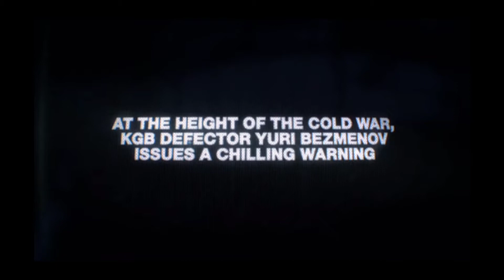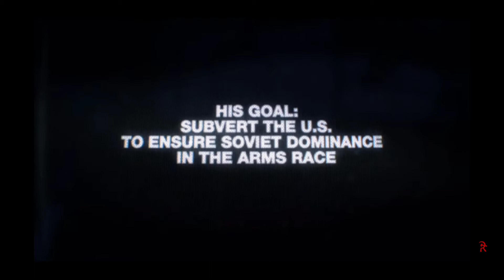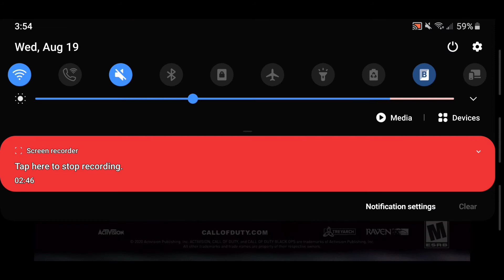Reaction to Call of Duty Black Ops Cold War LEAKED TRAILER!!! (Cold War lookin lit 🔥🔥🔥)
Hey guys I'm back with another reaction video and it just happens to be a reaction to the newest COD game coming out possibly later this year or next year ( I honestly don't know, feel free to comment down below if you know 👇👇). So it doesn't really show any actual game footage but my thought is it's like a hype trailer for the gameplay and official trailer which will be worldwide on August 26th, 2020.

Hope you guys enjoyed the trailer/my reaction!

And don't forget to ring that bell so you'll be notified right away when I upload a video!

Footage Courtesy of @Rushin on YT!

-I do not not own any footage conceived in this video!!!